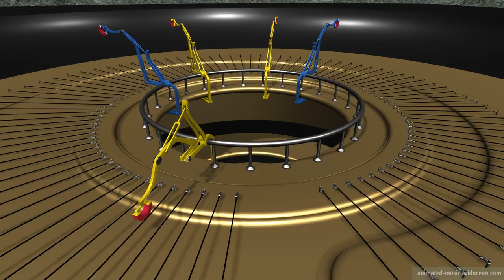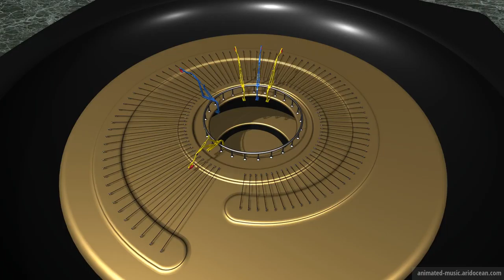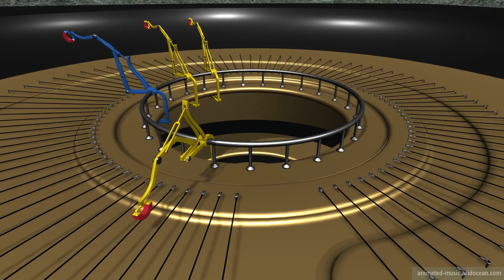"Petite Suite (1885)" Animation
Petite Suite (1885) by Alexander Porfirjewitsch Borodin
In the monastery -  Andante religioso